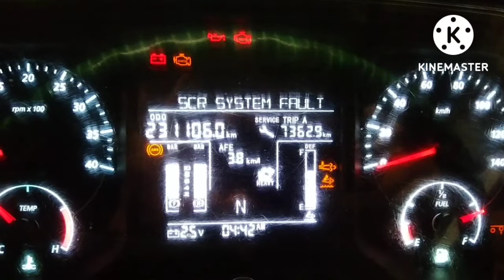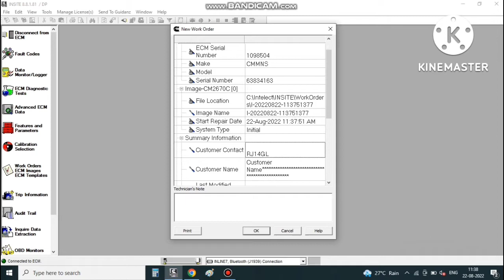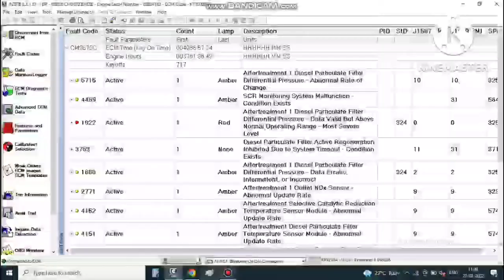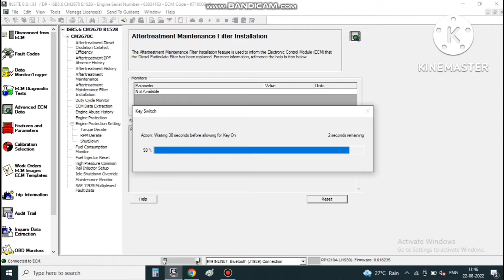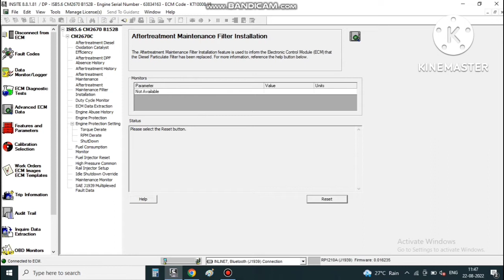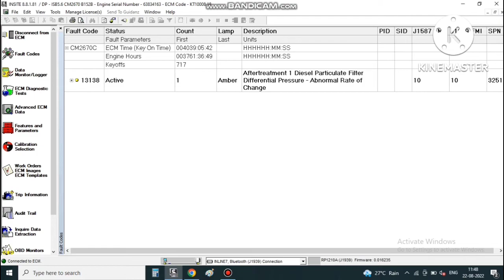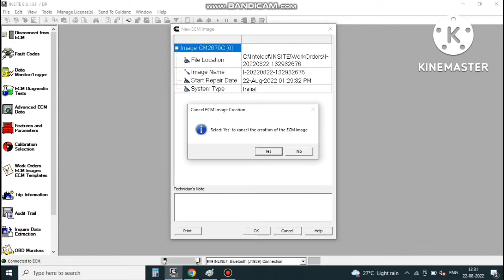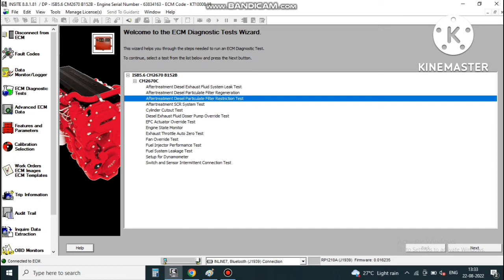how to Tata tracks 2818.C BS6 Fault code 1922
हेलो दोस्तो आज हम आपको बताते है कुछ नया जो आपके काम को अच्छा होने में मदद करगा।
आसनी से गाड़ी को जल्दी से प्रॉब्लम को शॉल आउट कर पाएंगे।
ये कोड आ रहा है 1922,3753,1883,5715 तो हम क्या करना है वीडियो पूरा देखेगे तो  आसनी से सारे कोड पर काम करने में आसानी से कर पाओगे
और जायदा जानकारी के लिए आप मुझे cummnat कर करके बता सकते है
tatamotors. vehicle BS6
cummins. engine repair
tata tracks
code fault code
insite laptop se kaise thik kaire